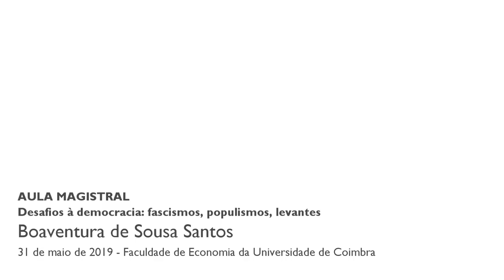2019 Aula Magistral #5 "Desafios à democracia: fascismos, populismos, levantes"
A aula desenvolve uma reflexão aprofundada sobre o percurso que a democracia tem vindo a desenvolver na modernidade. Enquanto regime político abriu o imaginário colectivo com respeito ao passado autoritário e elitista que a tem precedido, contudo os regimes democráticos continuam a ser exclusivistas. Além desta ambiguidade, a democracia é hoje não apenas o modelo hegemônico mas também o único definido como legítimo, e a sua ligação com o capitalismo é imprescindível. Esta relação é prejudicial à democracia, especialmente desde 1989 e desde o fim da competição de dois modelos de economia e a supremacia do modelo neoliberal. Entre capitalismo e democracia emergem tensões em relação às formas de sociabilidade que resultam padronizadas pelo autoritarismo e por extremismos que são amplificados pelos meios de comunicação social. A democracia precisa de ser repensada a partir da soberania e de um questionamento radical das três formas de opressão da modernidade: colonialismo, capitalismo e heteropatriarcado.